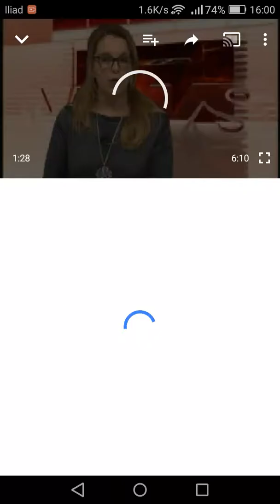TG ORA EDIZIONE DEL 29/09/2018